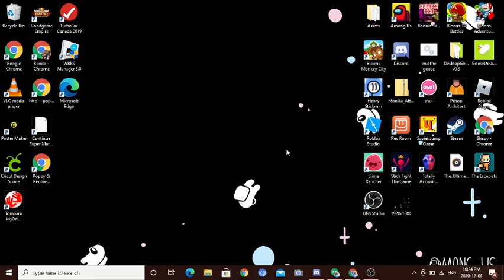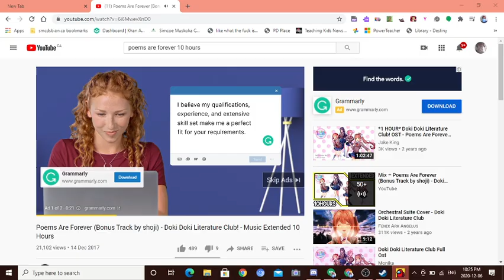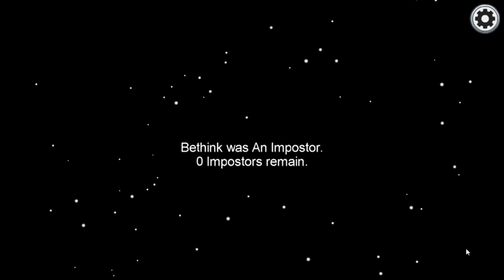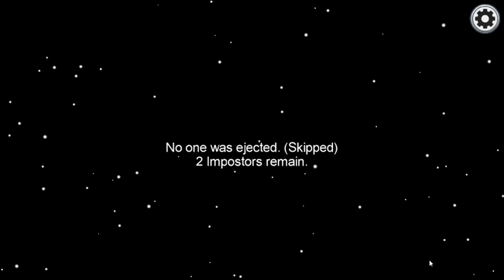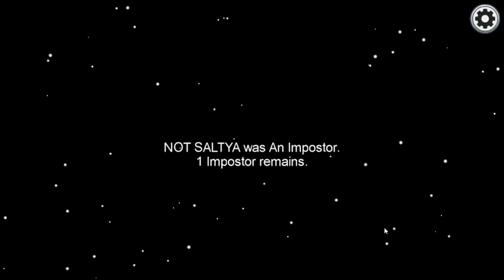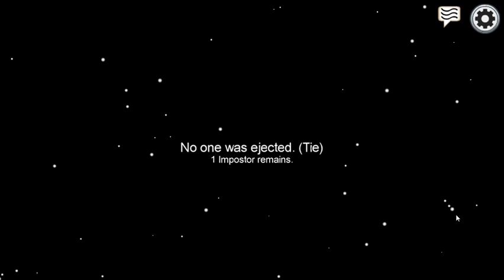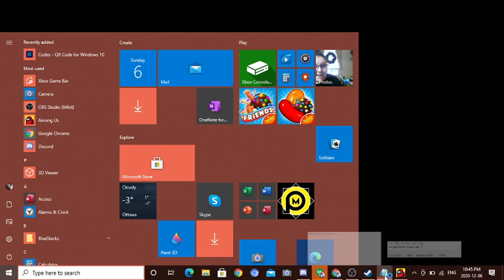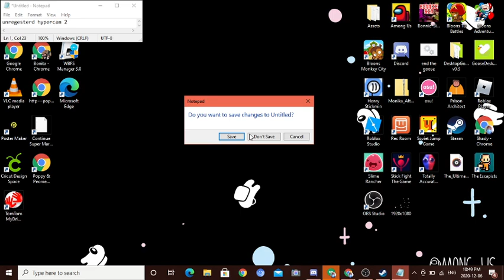2 IMPOSTORIO? (among us 11)